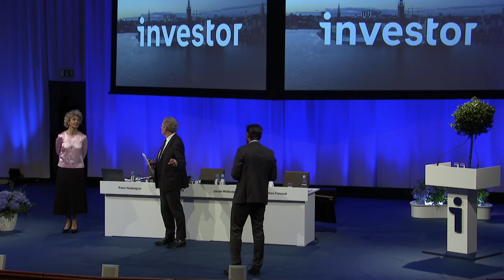Investordialogen - Investors årsstämma 2022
Investordialogen är ett samtal mellan ordförande Jacob Wallenberg och vd Johan Forssell samt Investors aktieägare.